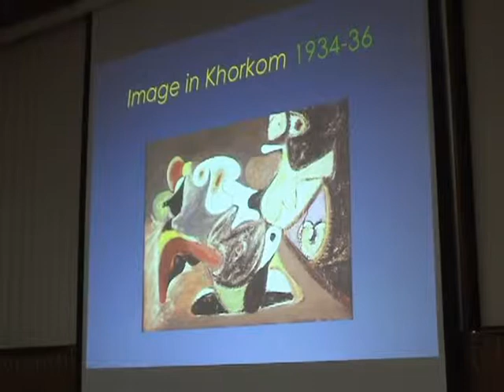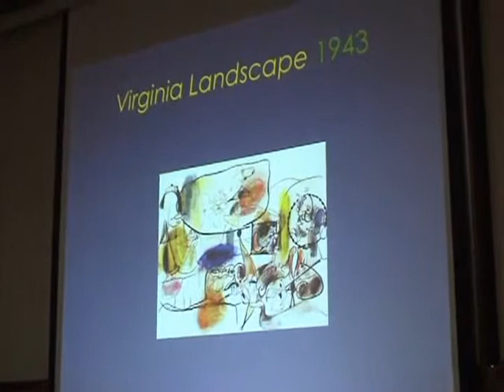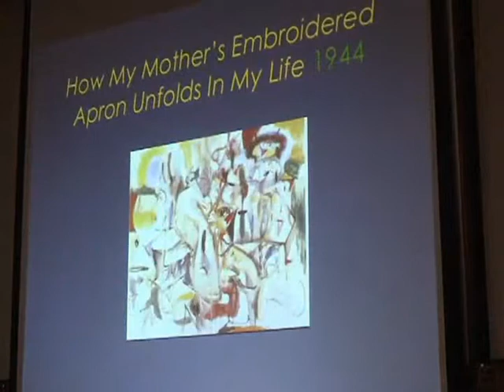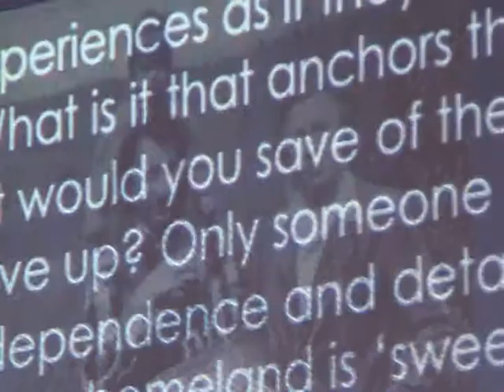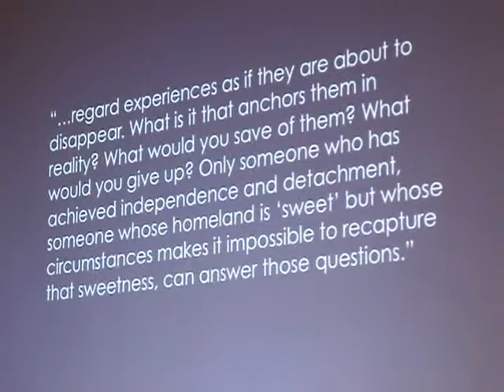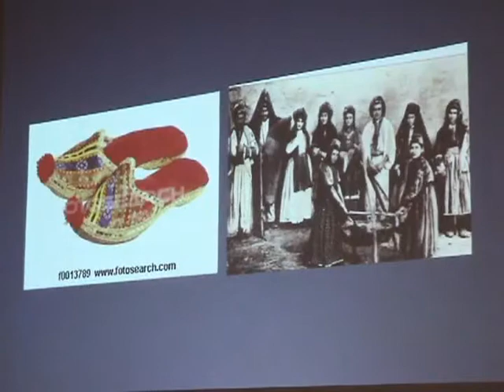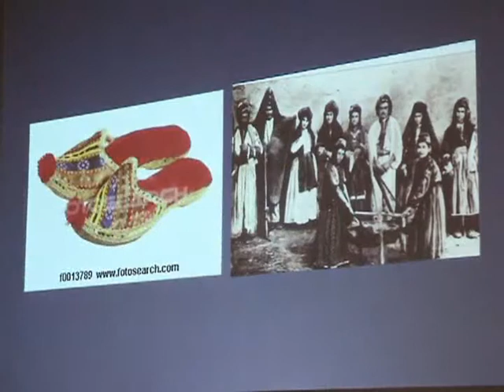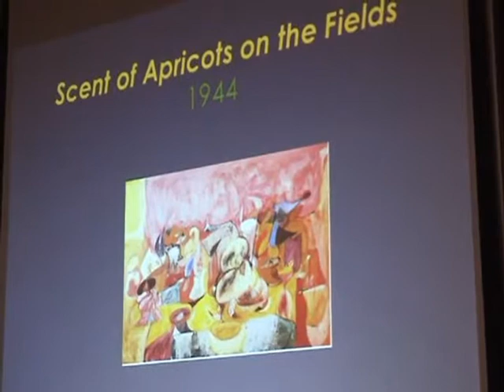NAASR Armenian Studies | Kim Theriault | The Crisis of Arshile Gorky [Part 4]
Displacement, Trauma, and the Crisis of Arshile Gorky

Dr. Kim S. Theriault

Arshile Gorky is known mainly for his unfortunate biography: he was born Armenian in Turkey prior to the Armenian Genocide of 1915.  His family fled, but his mother died of starvation in his arms before they could immigrate to America. Around 1925, the young immigrant changed his name and moved to New York City to become an artist.  He created stories about himself and his artistic training which facilitated his becoming one of the most progressive and critically acclaimed painters in America.  Gorky's life ended in a triad of tragedies: in 1946 he lost his newest work in a studio fire, had an operation for rectal cancer, and finally, after a car accident in June 1948 which temporarily paralyzed his painting arm, Gorky hanged himself.

Gorky's success as an artist would suggest that he had left his past behind.  Such a view could be substantiated by Gorky's own evasion of the past—very few, including even his second wife, were initially aware of his history.  Consistent with trauma survivors, Gorky did not discuss the genocide, nor did he depict it in his work.  Through the avoidance of the genocide, or by hiding his reaction to it and painting images that refer to a nostalgic past, Gorky revealed just how traumatized he was—by blocking out the trauma in a manner that reflects Post-Traumatic Stress Disorder and memory repression.

Many of the details of Gorky's biography are unknown or eclipsed by his own or his family's storytelling.  In this lecture, Theriault addresses Gorky's specific experience by exploring the foundations for his actions and the ways in which Gorky's art and life become a vehicle through which one can examine the effects of trauma on the individual in such a way as it facilitates the construction of a new life in America.

Kim Servart Theriault is an Associate Professor of Art History, Theory, and Criticism at Dominican University in River Forest, IL. She completed her doctorate at the University of Virginia in 2000 with her dissertation Re-Placing Arshile Gorky: Exile, Identity, and Abstraction in Twentieth-Century American Art.  Her newly-published book, Rethinking Arshile Gorky, offers new interpretive insights into Gorky's work, elaborating upon the themes of displacement, trauma, and memory as well as identified issues of identity, originality, and mourning.

NAASR Headquarters
395 Concord Avenue
Belmont, MA

Presented by:
The National Association for Armenian Studies and Research (NAASR)
The Whistler House Museum of Art